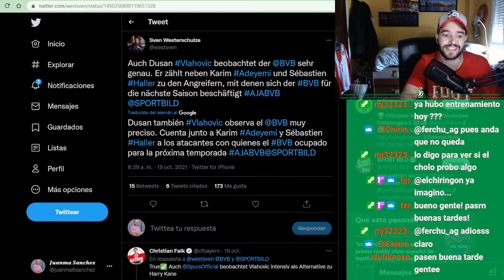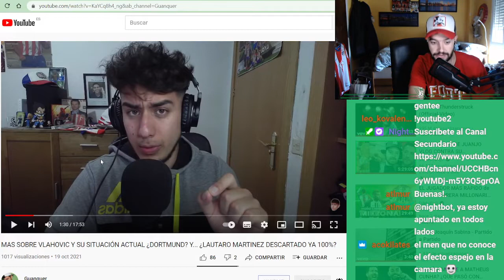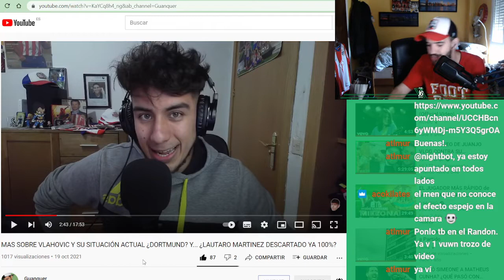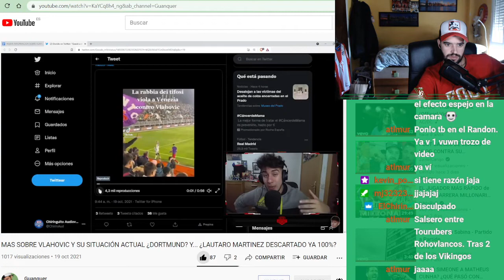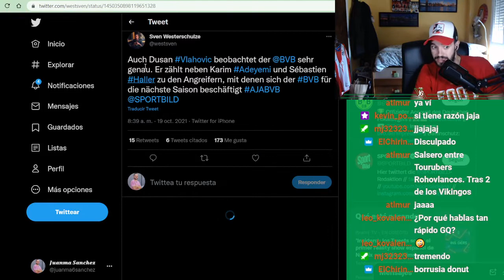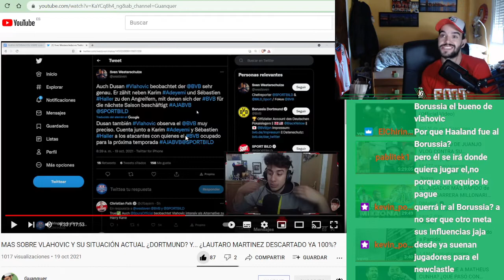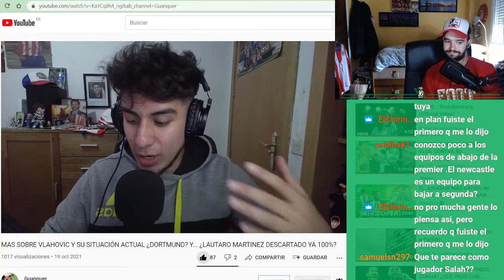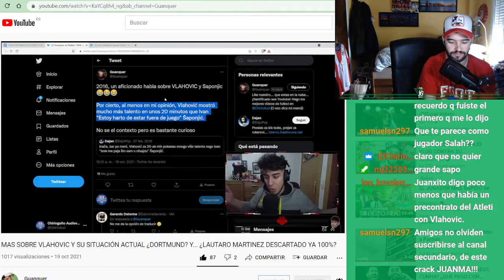VLAHOVIC,EL DORTMUND Y LA RENOVACIÓN DE LAUTARO